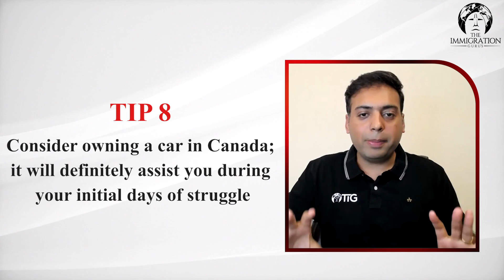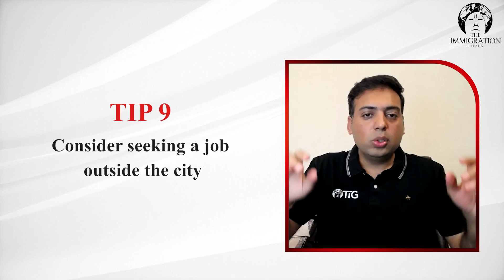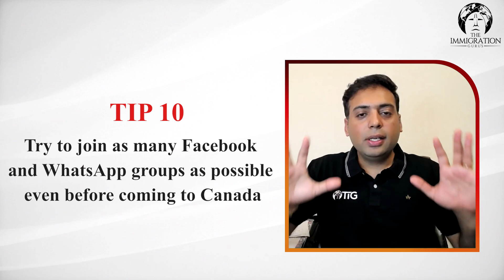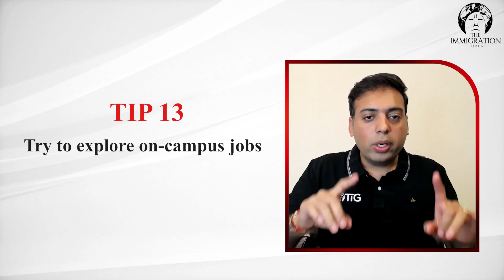How to Find Jobs in Canada as a Student: Important Tips - Part 2 || Canada Study Visa Updates 2023